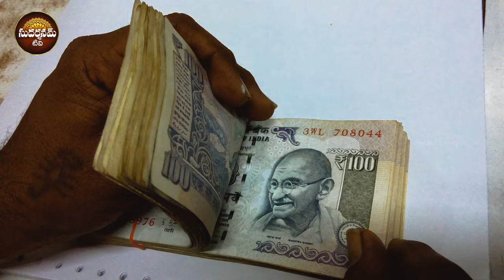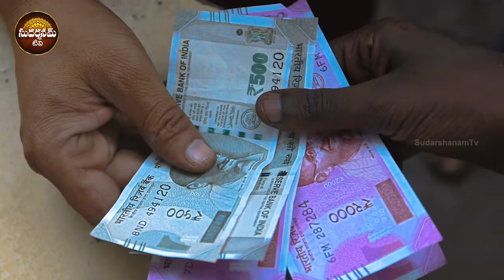శ్రీ కృష్ణుడు చెప్పిన ఇలాంటి లక్షణాలు మీలో వుంటే?? Facts of Life said by Lord Sree Krishna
శ్రీ కృష్ణుడు చెప్పిన ఇలాంటి లక్షణాలు మీలో వుంటే?? Facts of Life said by Lord Sree Krishna | Good Qualities you should have Said By Lord Sri Krishna | SudarshanamTv